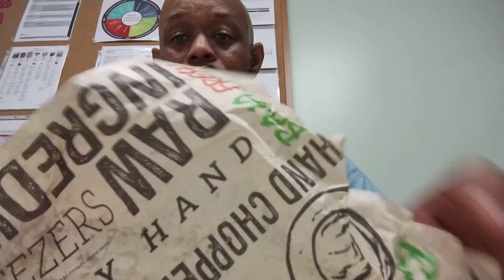Baja Fresh Food Review. It's lunchtime.